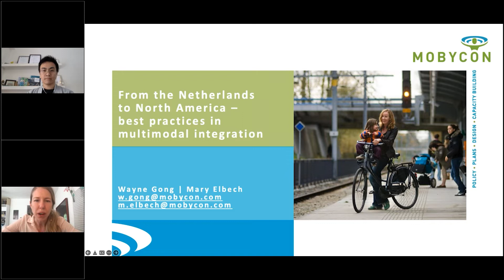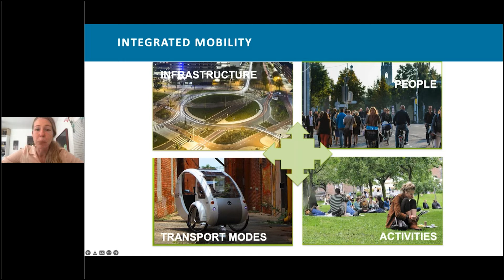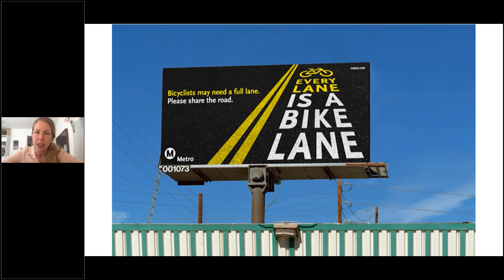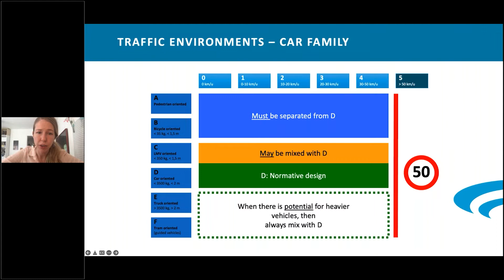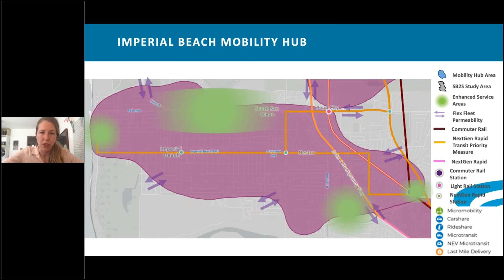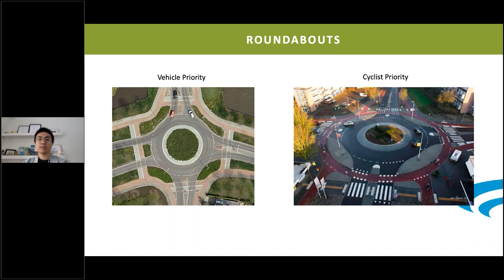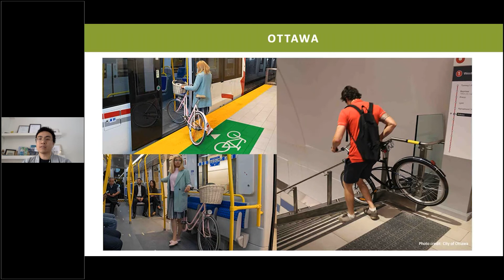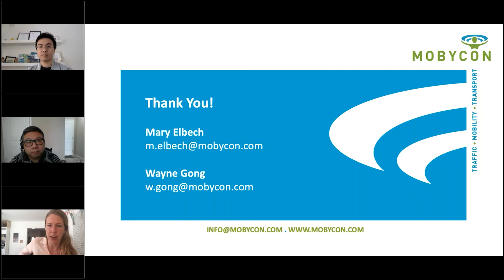From the Netherlands to North America – best practices in multimodal integration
Northern Alberta ITE March Webinar
Presentation Brief

Many people know the Netherlands for their cycling culture and world class bicycle infrastructure. What is less well-known is the Dutch expertise in multi-modal transportation – connecting people both on foot and on bike with efficient public transit systems. Join us on this webinar as we look to international expertise in the planning and design elements that make for seamless connections between active transportation and public transit. Some of the themes addressed will include active transportation networks and safe street design, station access by foot and bike, and bike parking facilities. We will then return to examples in Ottawa and San Diego to learn how these elements are being applied in a North American context and discuss ways to further develop multi-modal transportation hubs.

Wayne Gong, P.Eng.

As an Integrated Mobility Specialist in Mobycon’s North American office in Ottawa, Wayne brings along many years of public sector experience from western Canada to the team – a combination of project management and integrated transportation planning and design. One of Wayne’s proudest accomplishments includes planning and delivering Edmonton’s first residential protected cycling network, spanning seven neighbourhoods. He also spearheaded various corridor and neighbourhood-wide projects across North America by providing holistic and context-sensitive mobility solutions. His in-depth understanding of the project lifecycle and evidence-based approach enable him to work effectively with stakeholders to address their concerns by applying Dutch inspired best practices. Wayne is committed to creating more 15-minute communities where dwellers can safely and comfortably access work/school, play and socialize without car dependency.

Mary Elbech

With a background in active transportation planning from Denmark and the Netherlands, Mary has over a decade of experience in adapting international best practices to work within a local context. Since 2011, she has supported communities in becoming safer and more bicycle and pedestrian friendly through leading-edge projects around new mobility, shared spaces, community-led design, 20 mph zones, Complete Streets, and safe and active school zones. She has worked on the FHWA Bike Facility Selection guidelines, developed a tactical urbanism workshop series around community-led solutions for safer streets, and is currently leading Mobycon’s role on the NCHRP Guidebook for Urban and Suburban Cross-Sectional Roadway Reallocation. She is a graduate of the University of North Carolina, and leads Mobycon’s US office.